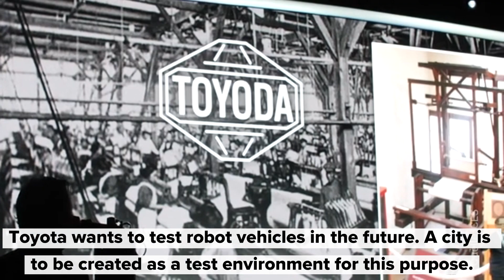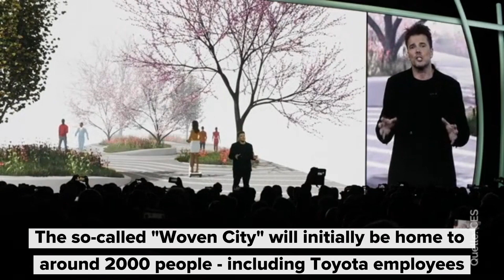Daimler meets Avatar: Mercedes presented car of the future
The car manufacturer Daimler is putting a lot of effort into bringing the topic of sustainability into focus at the technology trade fair CES. The CEO presented a futuristic concept car in Las Vegas on Monday.